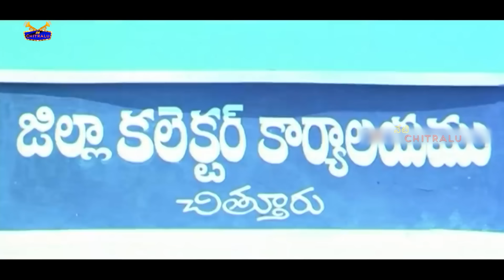చెయ్యి తీయరా కుక్క |Soundarya Movies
Watch And Enjoy చెయ్యి తీయరా కుక్క |Soundarya Movies  @netichitralu